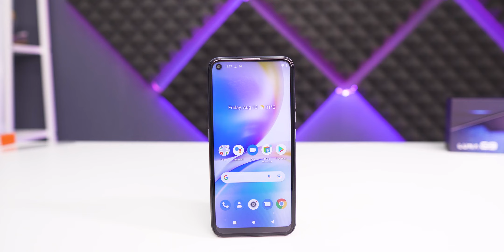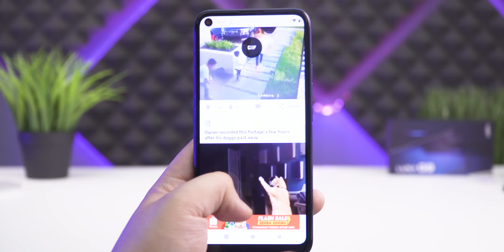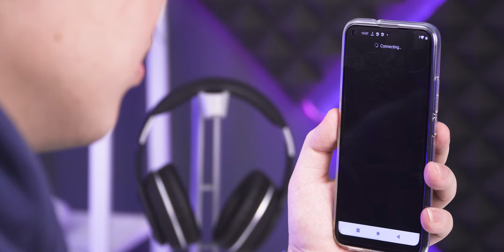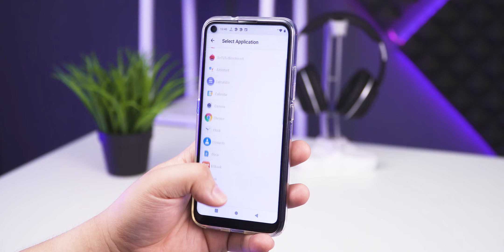Cocok Banget Untuk Daring - Luna G9 Indonesia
Pengen belanja online dan bantu chanel ini ?

Halo temen2